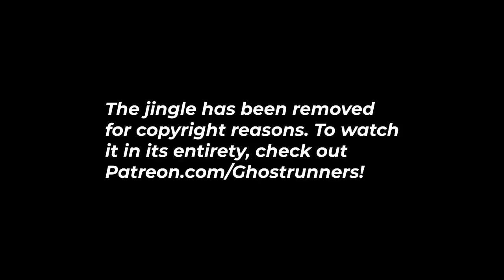Everybody Clap Your Hands (Ep. 111)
This feels like one of those episodes that might make it into the history books someday. Brad finally has deja vu, Jake encountered all h*ck breaking loose on an airplane, and the episode ends with two big announcements!